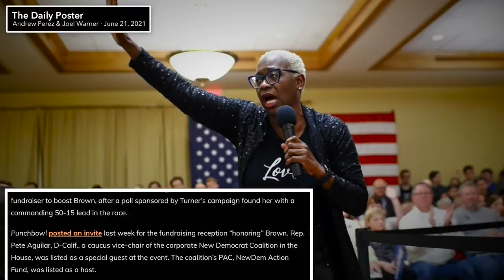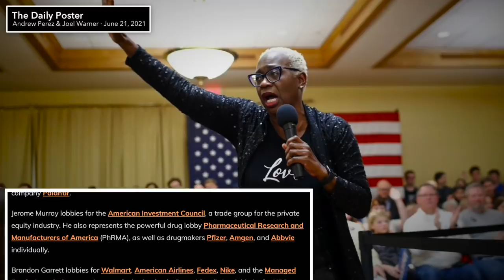Corporate Lobbyists Now Fighting HARD to Stop Nina Turner